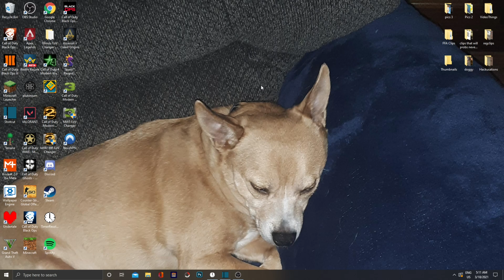These Fanbases Are Crazy...